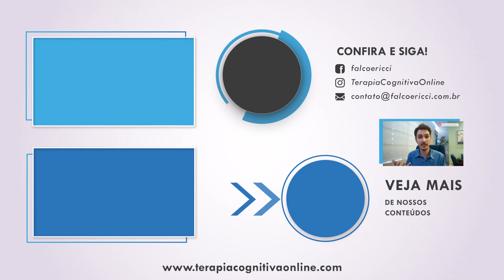Dicas para acadêmicos que irão iniciar os estágios no atendimento clínico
Roteiro: Diego Falco / Alcione Ricci